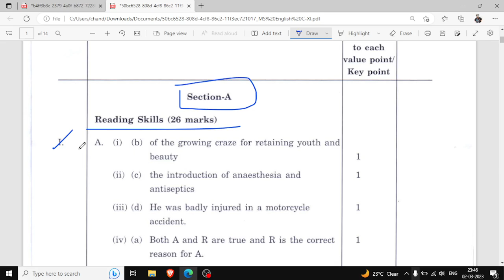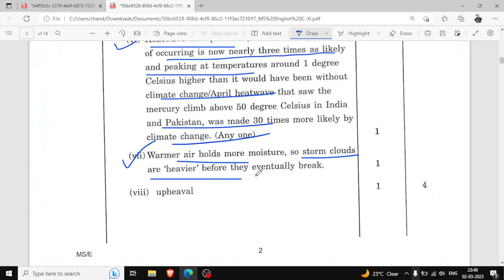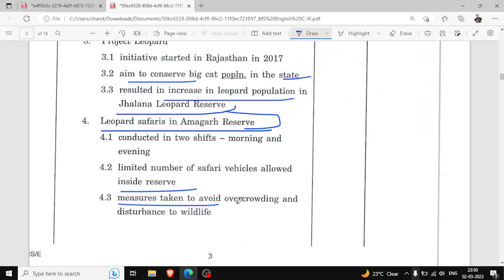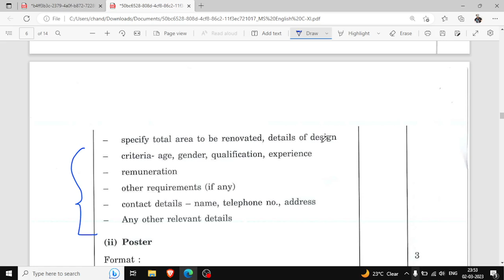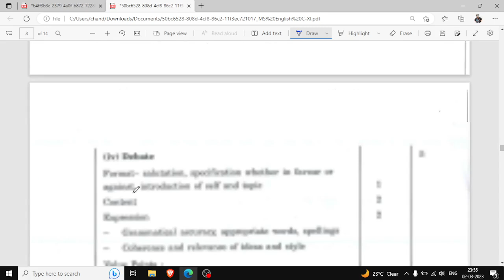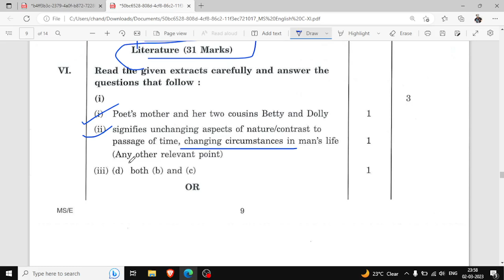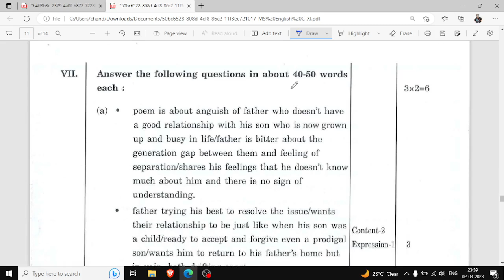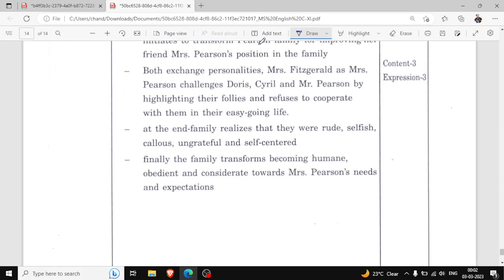DAV Class 11th || English Core answer key of Annual exam 2023